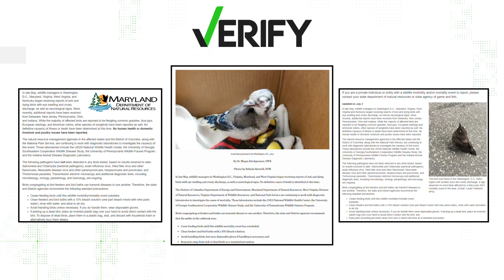VERIFY: Baby birds are dropping dead | 'Keep your feeders down,' experts say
In June, wildlife organizations advised the public to take down their bird feeders and dry out their birdbaths to contain a potential contagion killing and infecting baby birds. Their announcements described birds dropping dead, or found stumbling with crusty, swollen eyes and signs of neurological issues.

Weeks passed without any conclusions as to what is making these chicks sick. That's when viewer Ralph from Gaithersburg contacted the Verify team.